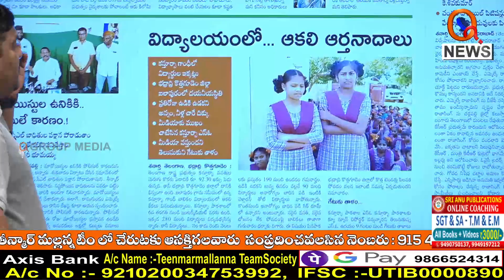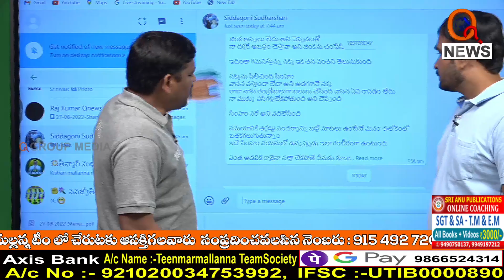విద్యను నాశనం చేయాలనేదే కేసీఆర్ కుట్ర..|| TeenmarMallanna || QNews || QNewsHD